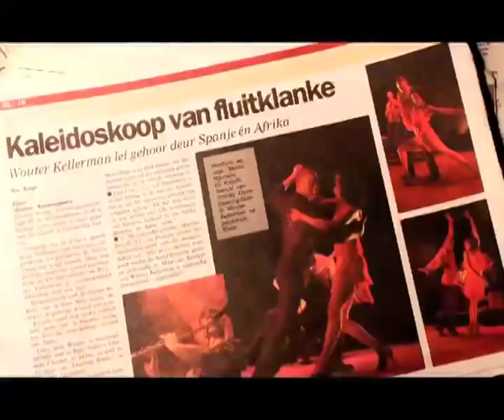Wouter Kellerman (Flute) - Colour EPK Video (2010)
The EPK Video for Wouter Kellerman's album, Colour (2010).

As one of South Africa’s foremost musicians and pioneer flute players, Wouter Kellerman has achieved a number of notable career milestones for his flute songs, flute music and flute covers of popular songs. He is known for composing beautiful and relaxing music, as well as meditation music. Included in his list of many awards and nominations is a prestigious Grammy® Award, multiple South African Music Awards (SAMA) and the Global Peace Song Award for a solo flute piece for Nelson Mandela called “The Long Road”.